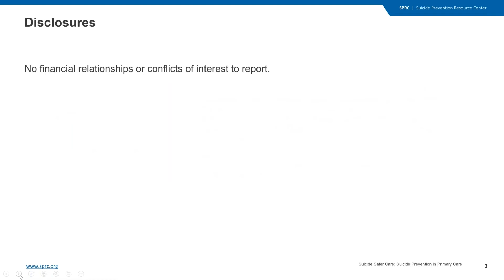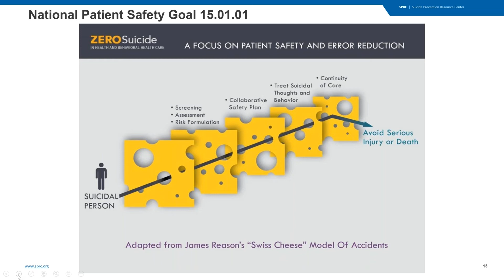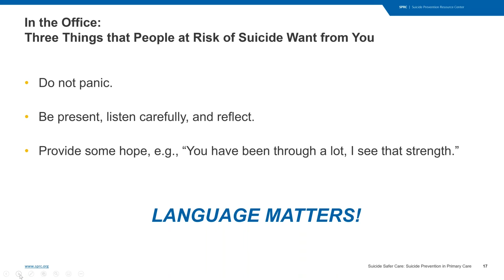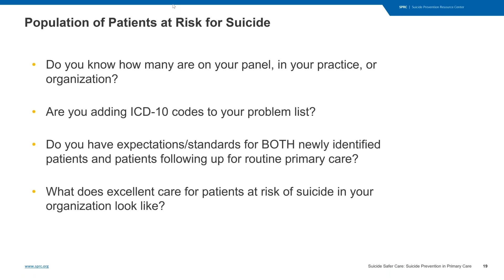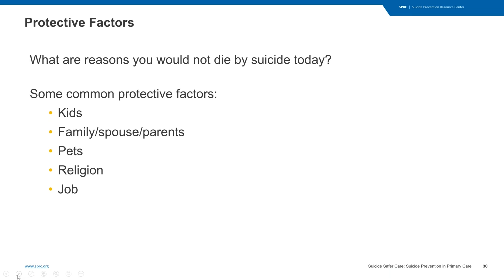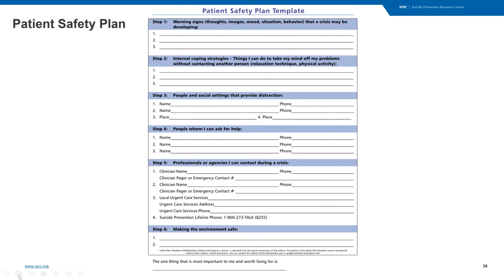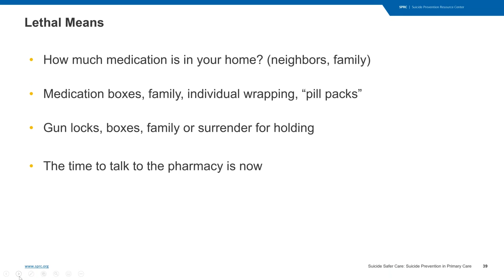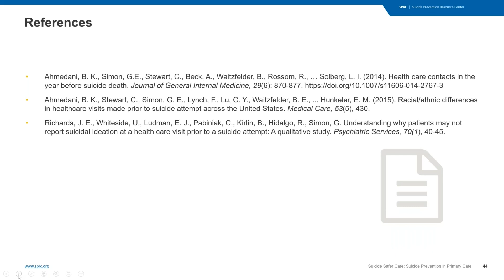Suicide Safer Care: Suicide Prevention in Primary Care